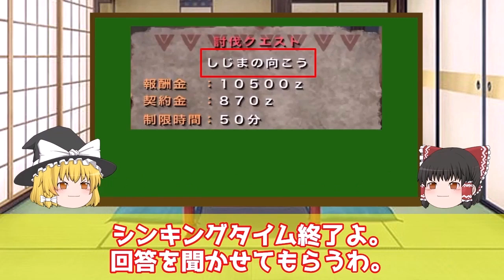外敵を欺くことで生き延びる巧妙なモンスター８選【モンハン】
今回は、巧妙な手を使って外敵を欺き生き延びようとするモンスターを８体紹介しています！！

0:00　オープニング
0:50　バサルモス
2:23　チャナガブル
3:21　チャチャブー
4:36　ハプルボッカ
5:54　ゲリョス
7:33　ギギネブラ
8:31　クルペッコ
9:32　オストガロア
10:43　まとめ
11:35　次回予告